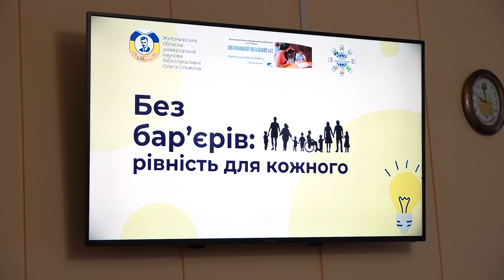У Житомирській ОВА відбулося чергове засідання «Година безбар’єрності»